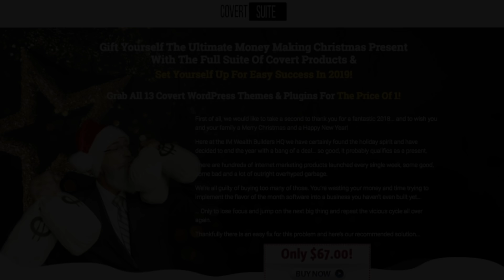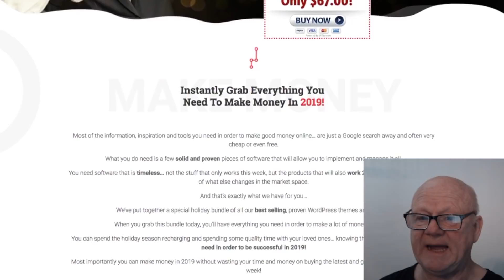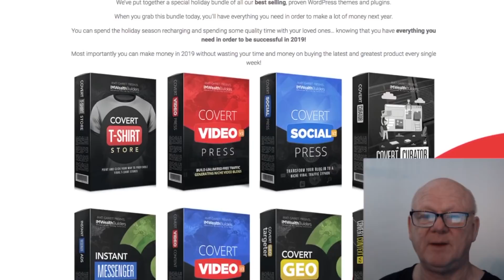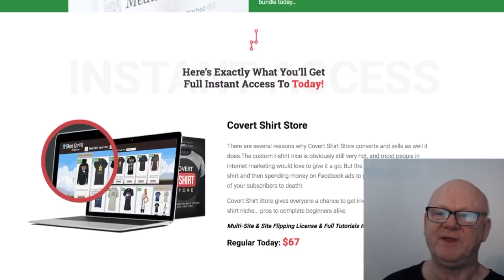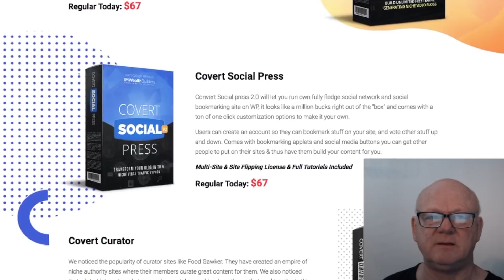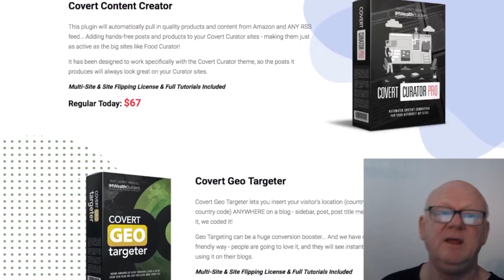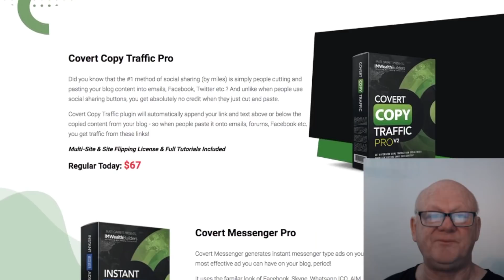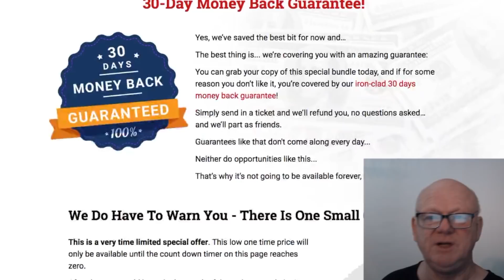CovertSuite Holiday Special Review With NEW FAST Fully Loaded Bonuses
Make sure to get all of my Fully Loaded Bonuses by clicking on the link above!!!

Do you want to know how you can get an all in one evergreen WordPress niche blog suite at an amazing price

Hi Guys, it’s Mark Gossage here of best bonus king .com

IM wealth builders are renowned for the quality of their WordPress themes and plugins and now they have released a suite of their very best offers as an all in one ‘WordPress Niche Blog Suite’.

They are offering 13 of their best Wordpress themes and plugins for the price of just one.

So if you haven’t managed to start making money yet, make 2019 the year that you do.

This comprehensive suite of Wordpress tools will give you everything that you need to get your WordPress site up running and in profit.

This software is constantly being updated, ensuring that it will keep on working for years to come.

The software has proven to be so popular that they have sold over a 100,000 units already.

This Covert Suite software bundle is probably the most powerful suite of cutting edge WordPress software that I have ever seen and most certainly the biggest WordPress bargain ever released.

This really is a fantastic suite of money making tools that shouldn’t be missed

This really is a good as it gets offer

So get in now, before the price goes up.

The early bird price is not going to be around for long so make sure to grab it now.

Simply click on the link below this video and check out my new fully loaded super bonuses and then click on any link on my bonus page and check out the Covert Suite package while its at it’s lowest price.

Your fully loaded custom bonuses will be waiting for you on the download page when you grab your Covert Suite Package at its lowest price.

Covert suite review,covert suite,covert suite holiday special,desigy covert suite holiday special review, covert suite bonus,covert suite holiday special bonus,covert suite
tutorial,covert suite walkthrough,covert suite demo,covert suite discount,videos,walkthrough,oto, bonus, discount, mark gossage,make money online, bestbonusking,